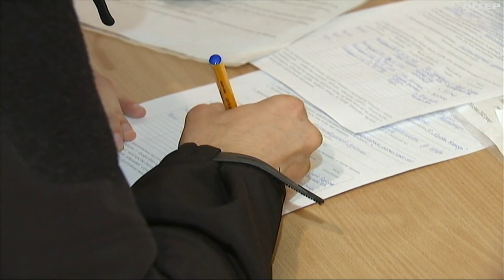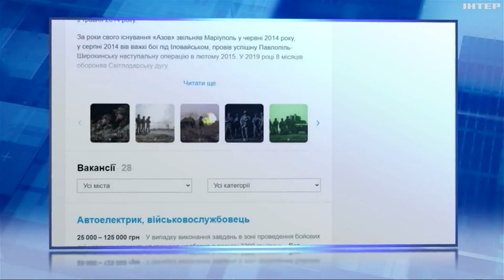"Азов" і портал із пошуку роботи запустили рекрутинговий проєкт: кого шукають